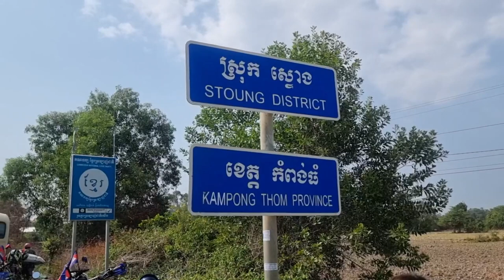Torch Relay SEA Games Cambodia 2023 | Cambodia Jeep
Cambodia hosts the biggest and most significant sport event in its history. The 32nd SEA Games run from May 5-17, 2023 (while the 12th ASEAN Para Games takes place from June 3-9) . The torch relay will pass through several provinces in Cambodia.

Cambodiajeep is honored to participate from Bantey Menchay, Siem Reap to Stoung. The Southeast Asian Games, is a biennial multi-sport event involving participants from the current 11 countries  Several clubs from all over Cambodia participated in the torch relay.

Several motorcycle clubs from Cambodia, cycling club Siem Reap, Defender club Cambodia and many other organization were represented. Not only Cambodiajeep but also other jeep owners in SR ride along with their own vintage car. Vimean Sokha Vintage Museum brought a vintage motorcycle with a sidecar.

We wish all athletes success in the SEA Games in Cambodia. Sports Live in Peace

Jeep tours in Siem Reap
Cambodia Jeep tours
Siem Reap jeep tours
Jeep tour
Cambodiajeep.com